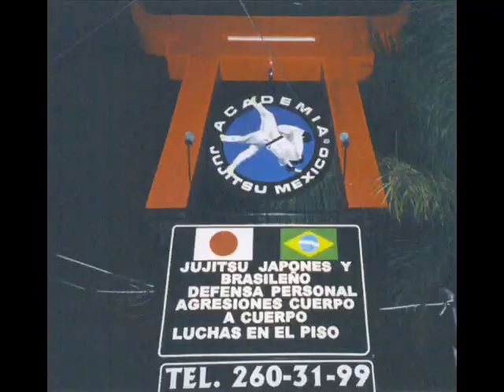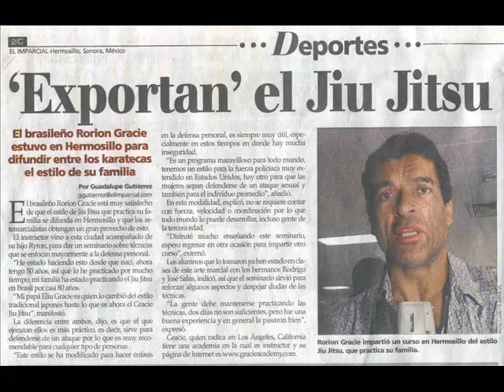15 Años Fotogaleria Salas Jiujitsu.wmv